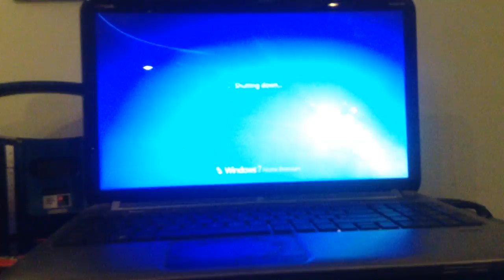jax car wash